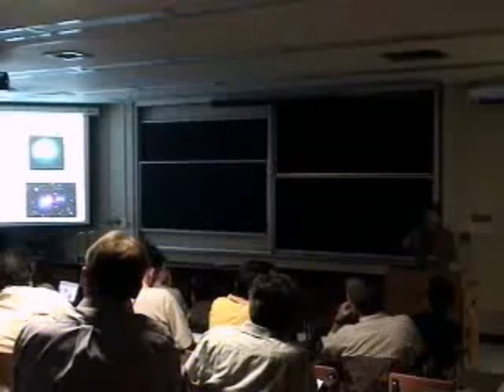CITA 273: CITA 25 Day 2 - Theory Part 2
Title: CITA 25 Day 2 - Theory Part 2
Speaker: Ghazal Geshnizjani, Kris Sigurdson, Mark Wyman
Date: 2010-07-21